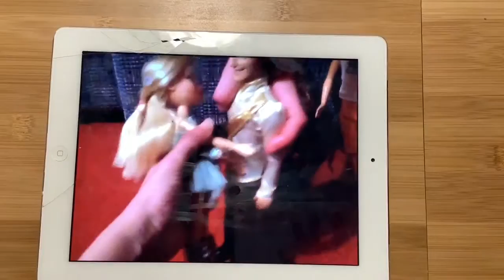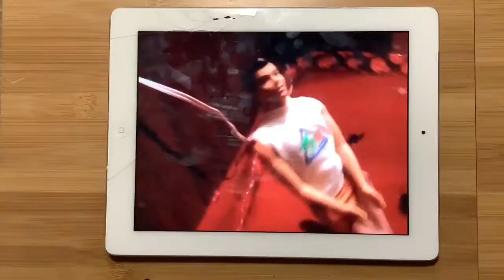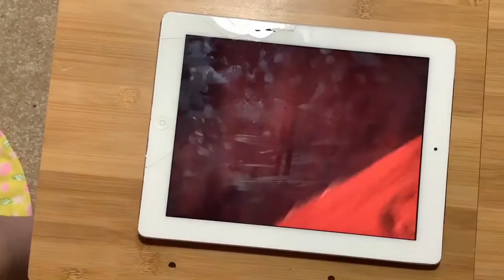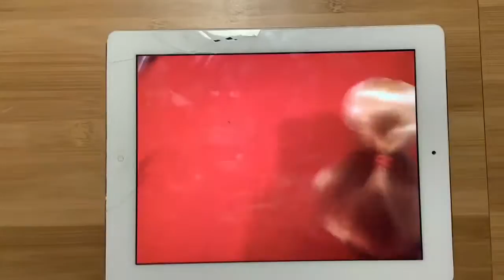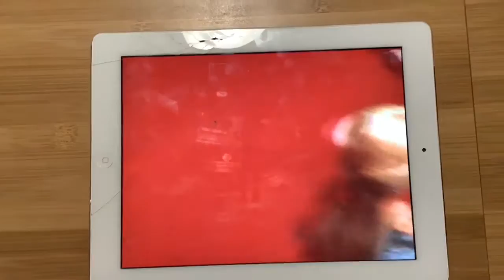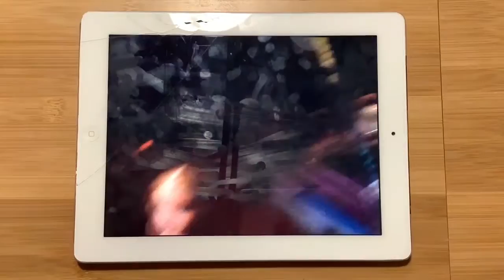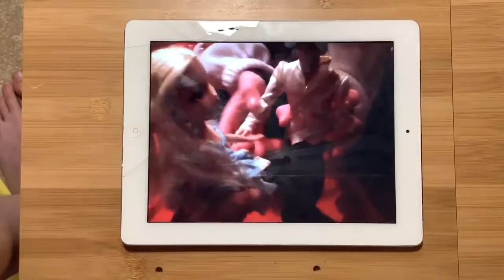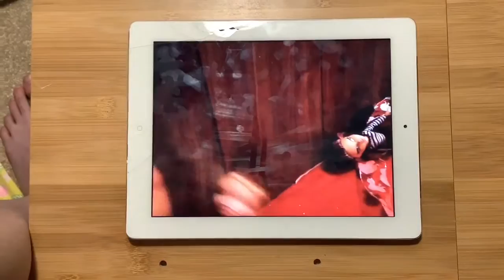Live Girls prt 35